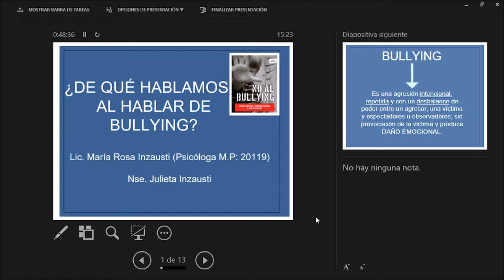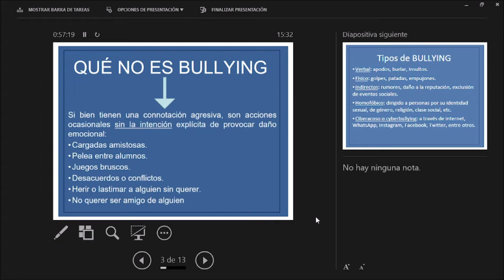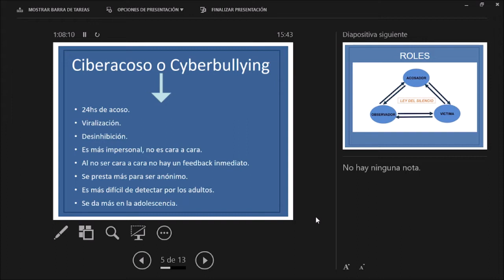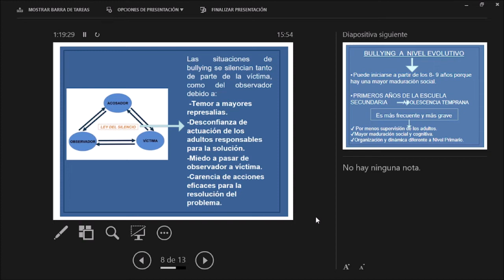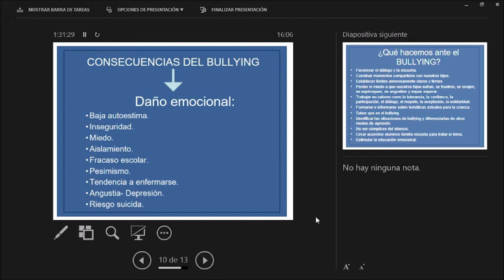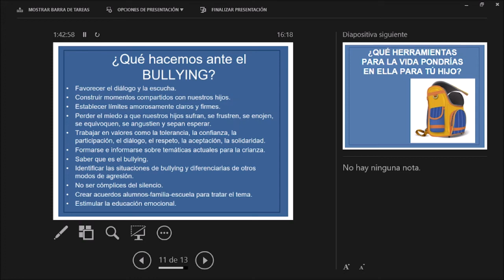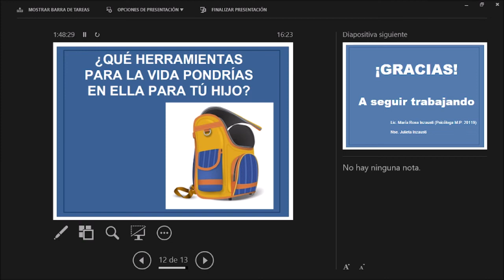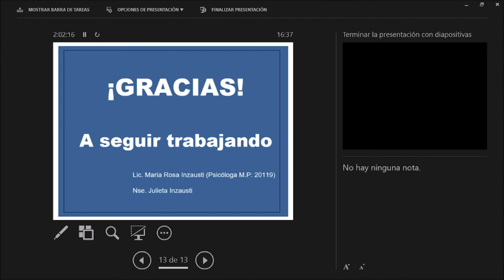Creciendo en Familia: Charla "Bullying"